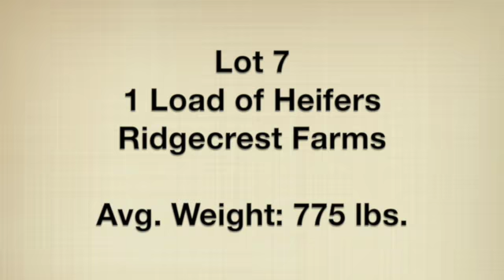Lot 07-Ridgecrest Farms-1 Load of Heifers, 775 lbs.